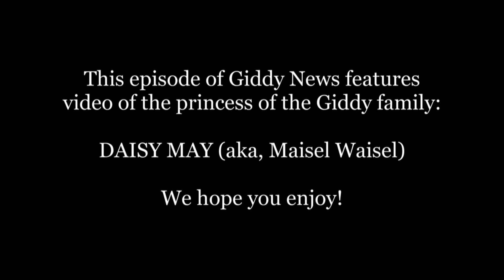GIDDY NEWS: Dolly Parton’s book-gifting program for children will expand to all 64 Colorado counties